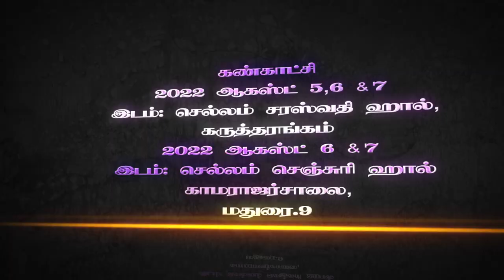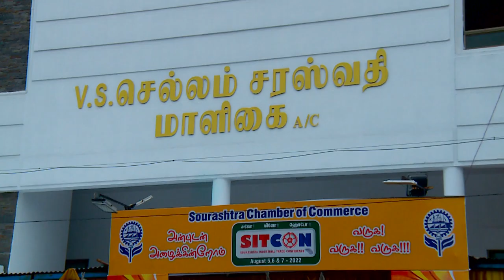CROMSEN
CROMSEN, Professional Hardware ornament, 164. Trichy road, Opp. Ocean Restaurant, Selvarajapuram, Pappampatti privu, Coimbatore, 641103. J.C. Dinesh Babu, Service Engineer, Ph. 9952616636, SITCON 2022 Interview